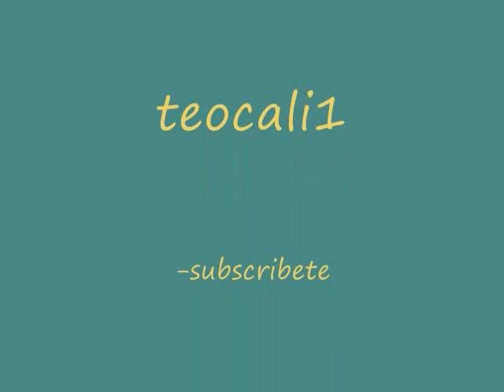Carino Necio-Grupo La Cruz.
Carino Necio, Es Otra Bonita Melodia Acargo
Del Grupo La Cruz